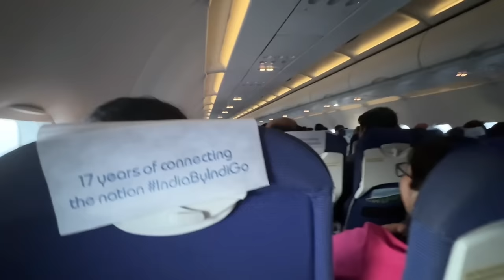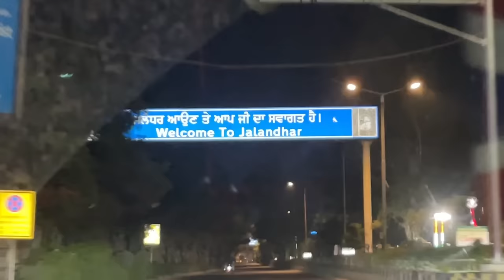Shopping For Family ❤️🛍️| Flight Ch Weather Khrab Hogya 😱✈️| Keep Support| Angel’s Shivam